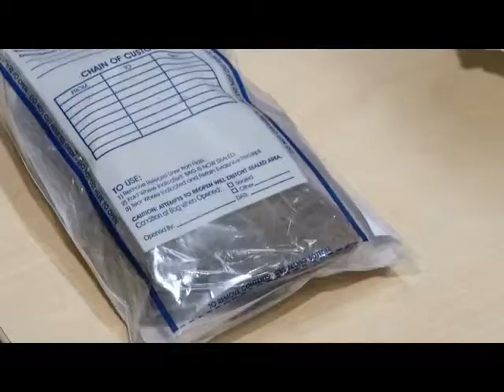Traficante tenta modificar nome para fugir da cadeia